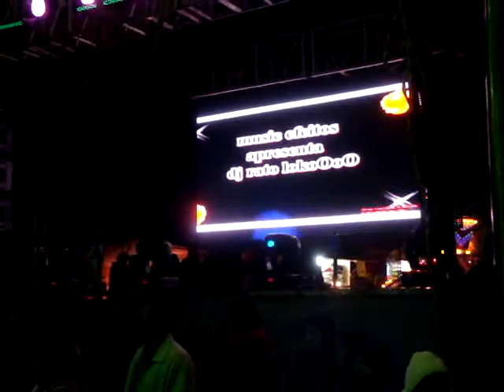SOLDADITO DE AMOR SONIDO GITANO EN TECUANIPAN CHOLULA